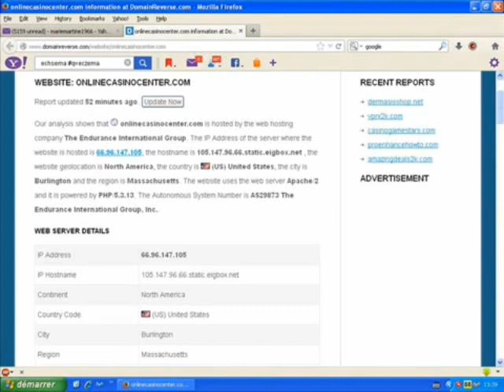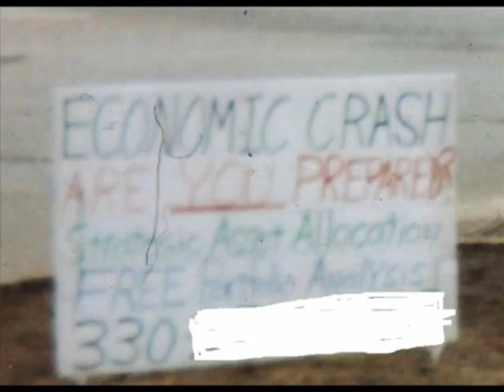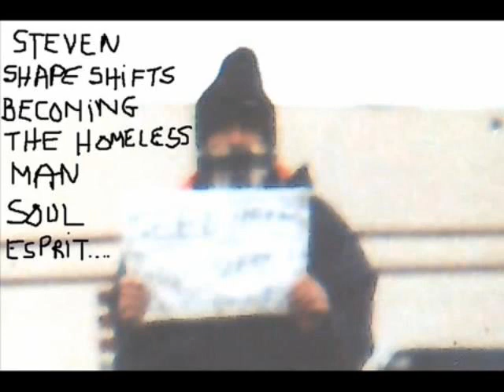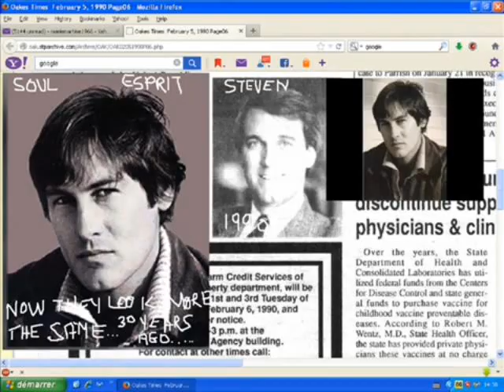America's #1 Hit Song .... "S.E.'s a FAKE"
SONG LYRICS:
" Hey folks ...
here's a warning
for all
I say
hey folks
please listen to
my call
I say
hey folks
'cause some men have got gall.
And they make you feel un-happy
Hey folks ...
there are things you should know
I say
hey folks
And for you I will show
I say
hey folks
That this person's e-vil
And he just might be the de-vil
Dah
Dah
Dah
Dah
Dah.
This song is telling you that ...
S.E.'s A FAKE
And we will always say that ...
S.E.'s A FAKE
Yeah
He says everything
that he wants you to hear
but
it's all just to work on your fear.
S.E.'s A FAKE
S.E.'s A FAKE
Yeah
He will lie and then claim
that he had no real meals
and it's all just so he can steal
Hey folks ...
Here's warning
to all
I say
hey folks
Please listen to
my call
I say
hey folks
And that's why I give this warn-ing
That guy ...
is a lie
and a fake

I say

That guy ...
will soon fry
and will bake

As he
lies there
In the deep pits
of hell

And he'll
be ... stuck there
for-e-ver
Dah
Dah
Dah
Dah
Dah.
S.E.'s A FAKE
S.E.'s A FAKE
Yeah
HE is going to hell
and that's where he will stay
he can finally be made to pay
S.E.'s A FAKE
S.E.'s A FAKE
Yeah
He is truly evil
and will pay for his sin
because God will
make sure I win.
Hey folks
I was once in your shoes
I say
hey folks
And now I've got the blues
Because
S.E.
somehow entered my life
And now
I wish I could
change that
S.E.
is a spawn of evil
I say
S.E.
just might be the devil
And that is why
I must now
let you all know
That you must
always avoid him
Dah
Dah
Dah
Dah
Dah.
That's why I'm telling you that ...
S.E.'s A FAKE
And I will always say that
S.E.'s A FAKE
Hey
He must be the devil
for there's no other cause
the way he brings
e-vil to all
S.E.'s A FAKE
And I will always say
that
S.E.'s A FAKE ...
Yeah
He is truly e-vil
or could be the devil
And that's why
he's also
hell-bound
S.E.'s A FAKE ...
S.E's A FAKE ...
Yeah
People
People
Please do listen to me
People
People
This will keep you all free
S.E.'s A FAKE ...
S.E's A FAKE ...
(repeat)